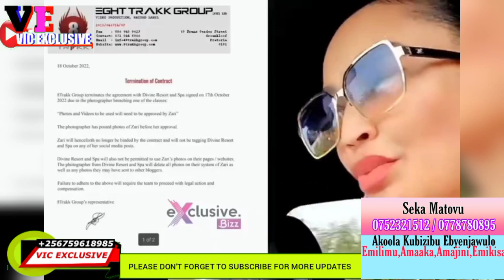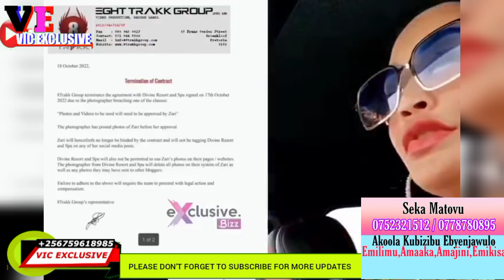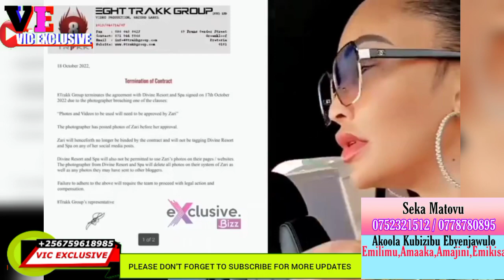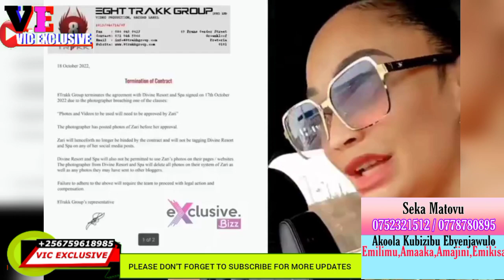Zari Atabukide Eyatade Ebifananyi Ela Asazizamu Contract Ne Resort Beach Mubusungu